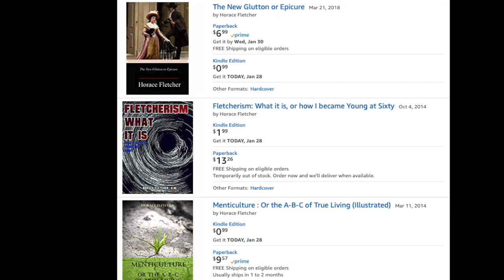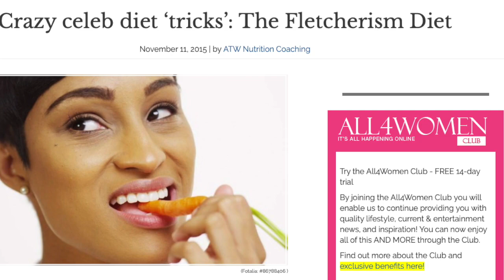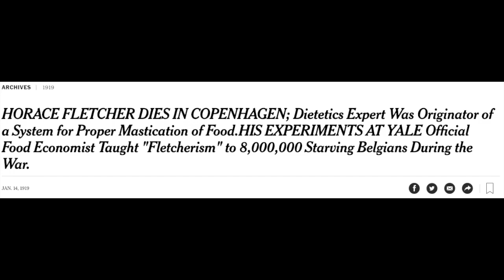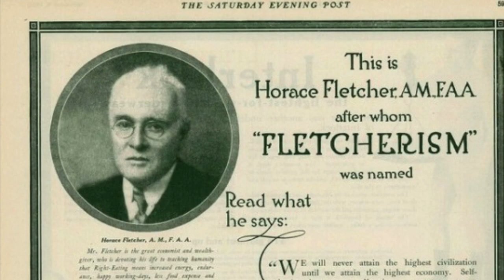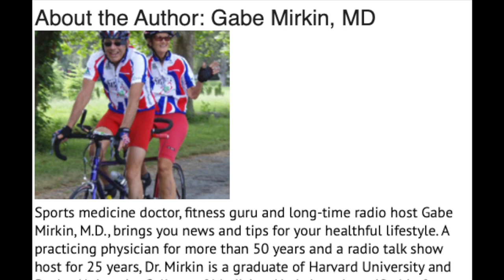WHAT VEGANS AND CARNIVORES WON'T TELL YOU!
PROPER EATING CAN BE AS IMPORTANT AS WHAT YOU INGEST. LEARN HERE ABOUT THE MAN WHO ONCE SCHOOLED MOST OF THE WORLD ABOUT CORRECT MASTICATION (NO, THAT'S NOT WHAT YOU THINK!).